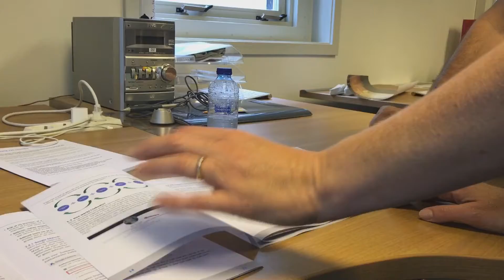Behind the scenes: het boek 'Meer succes met LinkedIn!' in de maak! Corinne Keijzer bij de DTP'er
Corinne Keijzer op bezoek bij de DTP'er die haar boek 'Meer succes met LinkedIn!' aan het ontwerpen is.

Digital Moves is hét platform voor workshops, trainingen en begeleiding op het gebied van social media. Wij leren je alles over LinkedIn, Facebook, Twitter, Instagram, YouTube, Mailchimp en Digitale Strategie.

Onze trainers, sprekers en partners hebben jarenlang op het allerhoogste niveau binnen allerlei bedrijfstakken gewerkt en kennen als geen ander het digitale landschap. Al deze ervaring en kennis delen zij vol passie met talloze bedrijven, organisaties en (zelfstandig) ondernemers.

Ben je van plan om een training of workshop voor meerdere collega’s te organiseren? Of wil je als manager een grote groep medewerkers bij laten scholen? De trainers van Digital Moves komen dan graag bij je ‘thuis’ om een training te geven. Wij bieden al onze trainingen namelijk ook incompany aan.

Wil je meer weten over onze trainingen?